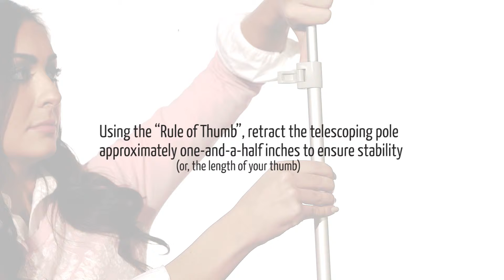How To Series: How to Use A Thumblock Pole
This video shows how to use a Thumblock Pole.

For more information on this product and additional tradeshow display products